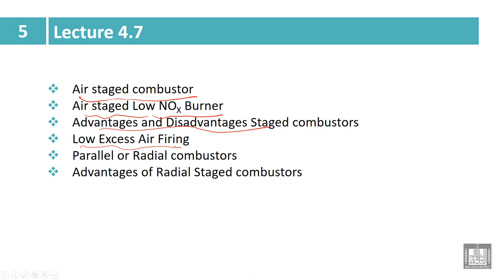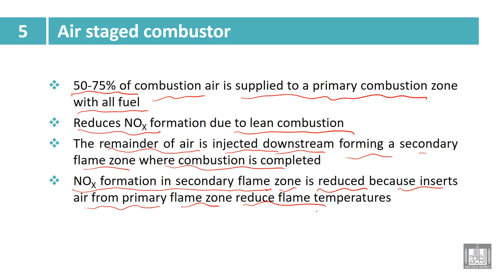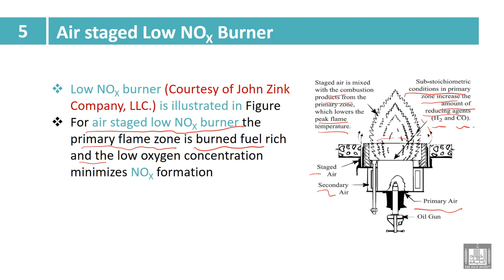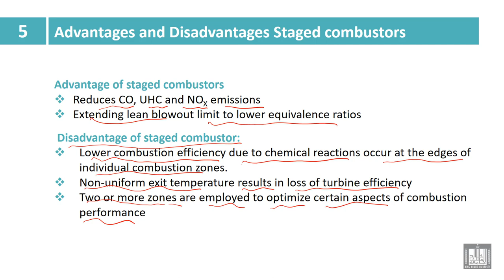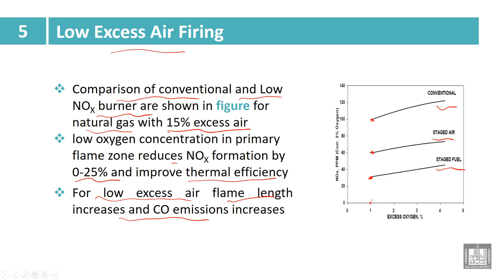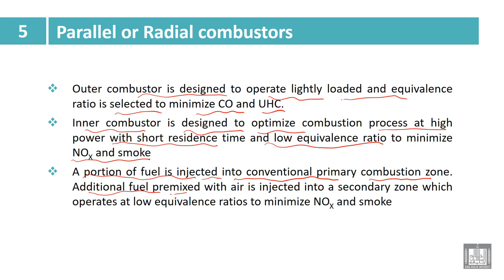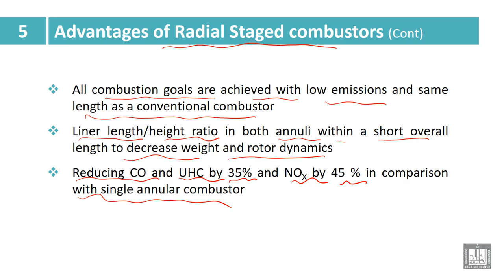Industry and Environmental Pollution | 5-7 | Air staged combustor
الدرس 7 : Air staged combustor
Air staged combustor
•  Air staged Low NOX Burner
•  Advantages and Disadvantages Staged combustors
•  Low Excess Air Firing
•  Parallel or Radial combustors
• Advantages of Radial Staged combustors